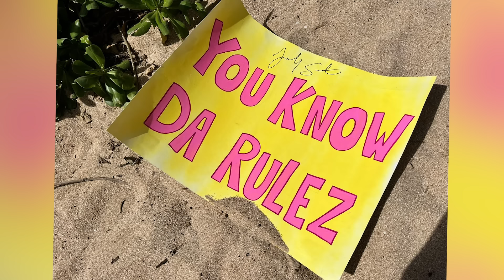LEBRON JAMES IS SHUTTING DOWN TIK TOK? | Pinch My Salt with Sterling Spencer | EP 36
Lebron James is doing what!?

0:00 Sterling is Changing
2:08 Boy Bands
4:34 The Dune Story
12:15 PINCH MY CLIPS!
32:27 Giboard!
34:23 You Know Da Rulez!
37:48 Girls
46:56 Sterling was focused
53:36 Condone
55:29 Retiring
56:31 Hanna, Paul & Preston
57:11 Death
58:00 Thongs
1:01:12 Lebron Vs Michael
1:10:07 SURF MADNESS!